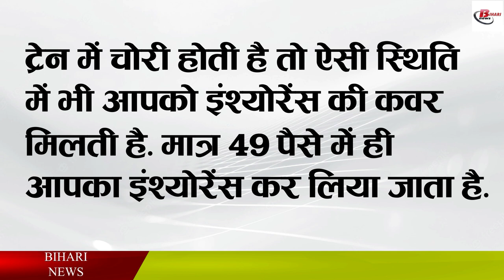ट्रेन में यात्रा के दौरान फ्री में मिलती है ये 5 सुविधाएं, जानकर हैरान रह जाएँगे आप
If you have to go somewhere in the country or if we say that you have to travel, then only one thing comes to your mind first. Is there a ticket in the train or not. First of all we go to IRCTC website and search for the ticket. All of us must have traveled by train. In today's era, there are very few people who would not have traveled in the train. Let us tell you that when you travel in the train, you get many facilities. That too for free. Next we will tell you about it in detail. When you take a ticket in a train to go somewhere, you do not just take a ticket to go there, that is, you do not only get that seat, along with it you get many more facilities.